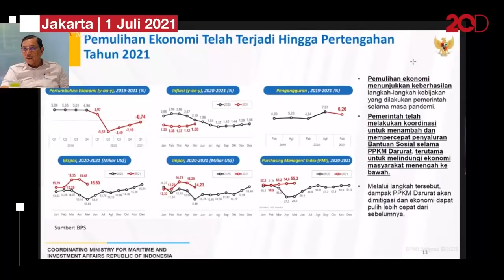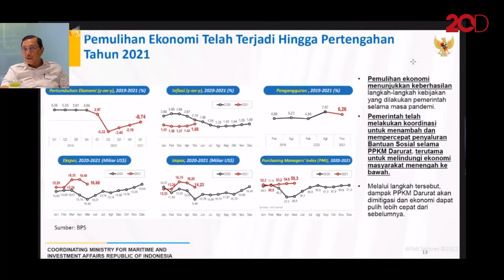Wanti-wanti Luhut ke Pengamat: Asal Bicara, Siap-siap Ketemu Empat Mata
Menko Kemaritiman dan Investasi Luhut Binsar Pandjaitan meminta pengamat tak asal mengkritik soal pemulihan ekonomi di masa pandemi Covid-19. Luhut menyatakan siap bicara empat mata jika ada pengamat yang asal bicara.